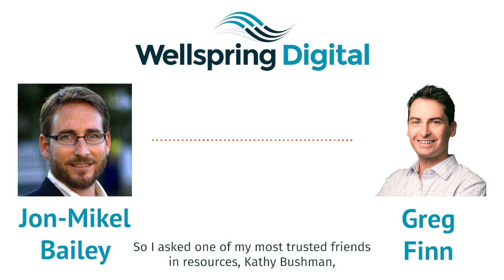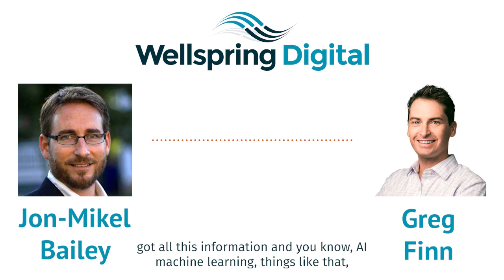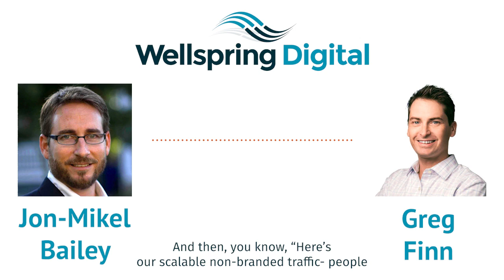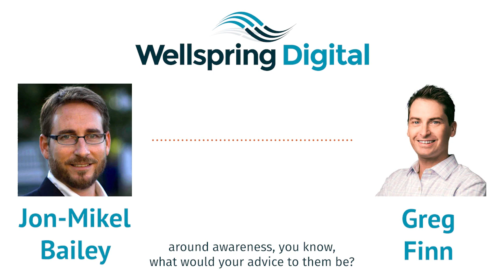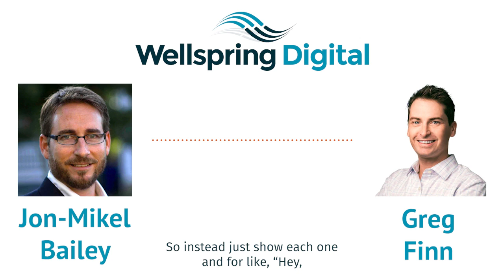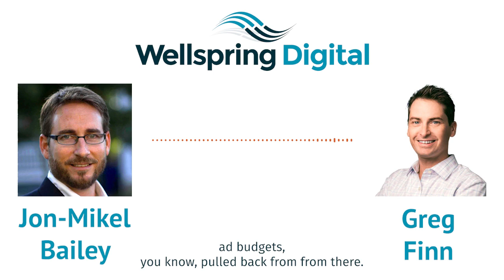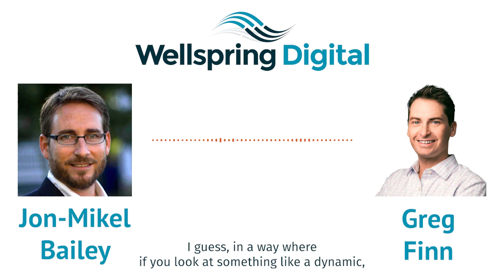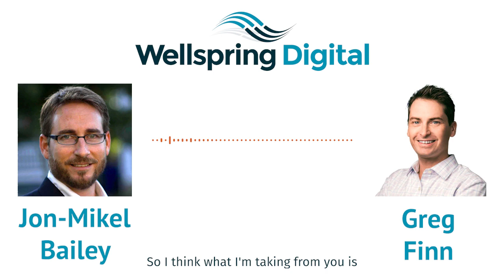Greg Finn, Marketer at Cypress North and Podcast host of Marketing O'Clock- Wellspring Digital Chats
Greg Finn is the go-to man for digital marketing. Working for Cypress North out of Buffalo, NY, he guarantees results - something we at Wellspring take very seriously! In today's episode, we tackle important questions like:

1. Google's Shift to Dynamic Ads
2. Platform with Best Video Ad ROI
3. Greg's Process for Matching Personas to Ad Platforms
4. The Ad Platform No One Is Talking About but Should Be
5. The Future of PPC